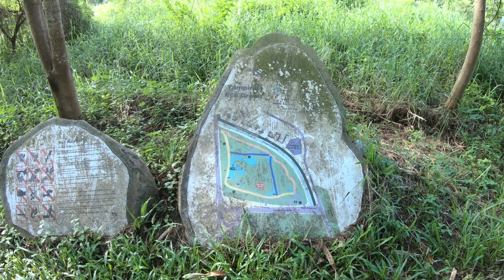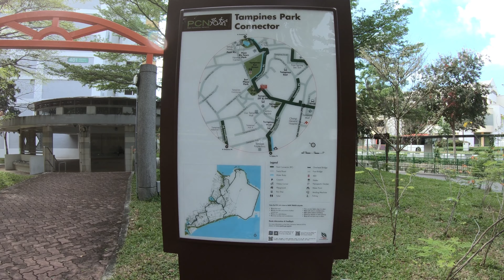Tampines Eco Green Park Sun Plaza Park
Tampines Eco Green is a park in Tampines, Singapore. It is bordered by Tampines Expressway, Tampines Avenue 12 and the Sungei Tampines canal. The park was opened to the public in April 2011.
The 36 Hectares park consist of open grasslands, freshwater wetlands and a secondary rainforest and is linked by park connectors from Sun Plaza Park . The main activities include nature appreciation and bird-watching.

Sun Plaza Park offers a host of exciting activities to provide families with countless hours of fun. With an amphitheatre, a Sense Discovery Garden, a Beach Ball court and a Woodball course, the 9.6-hectare park is a popular meeting place for cultural and social interactions.